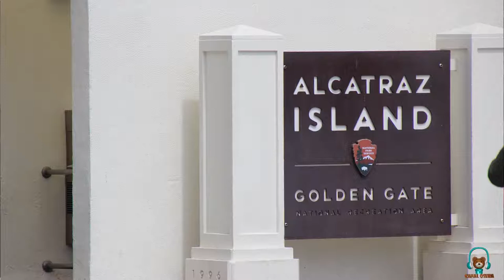Viaje a EEUU con Osera Radio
Comentamos un viaje turístico por New York, San Francisco, Los Angeles y Las Vegas con Belen y Hector